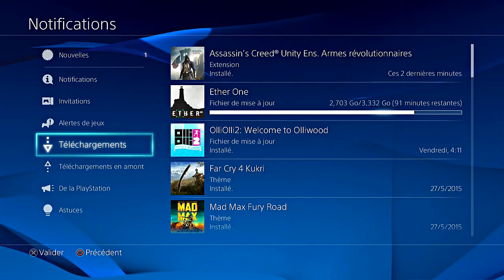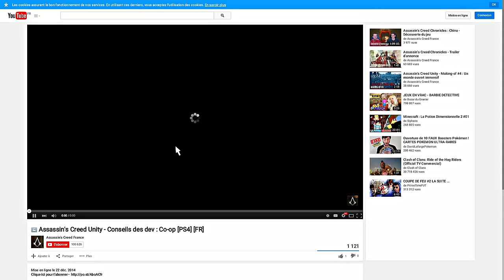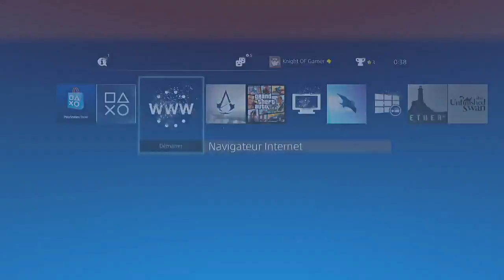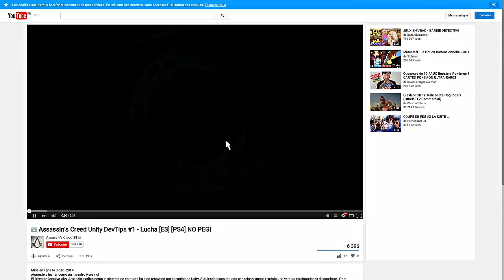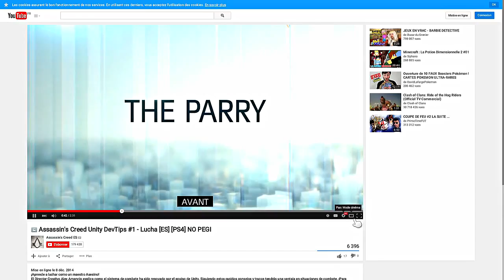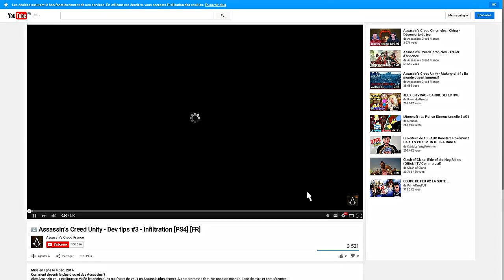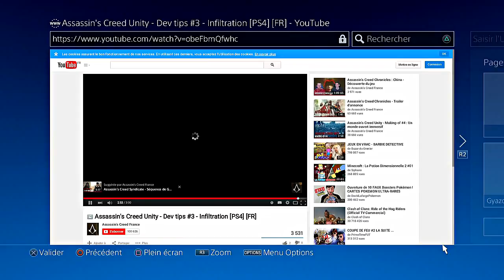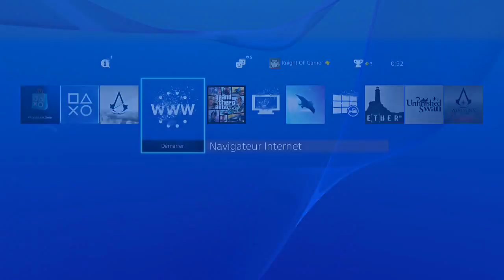Assassin's creed unity let's play EP10 [HD/FR]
N'hésiter pas à me follow sur mes pages (facebook, twitter) c'est gratuit ;).

Je suis plus souvent sur Twitter, si vous voulez me contacter ;).